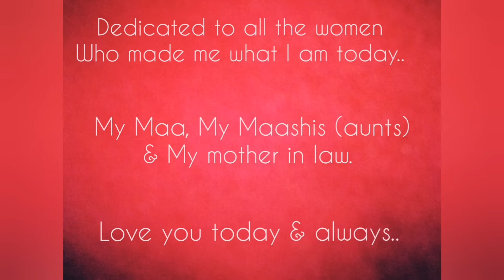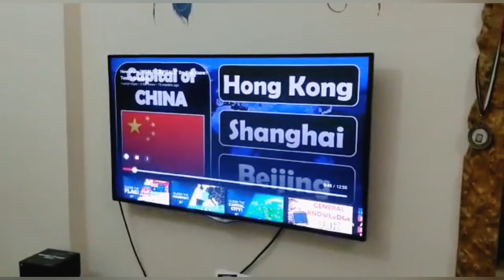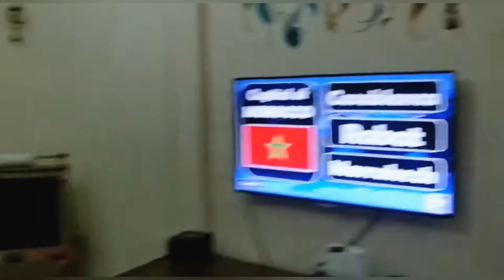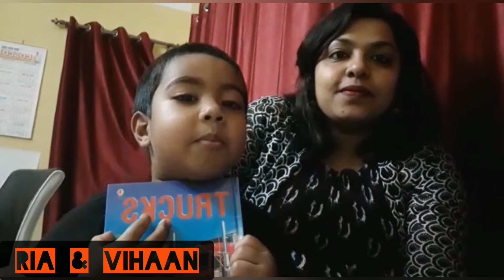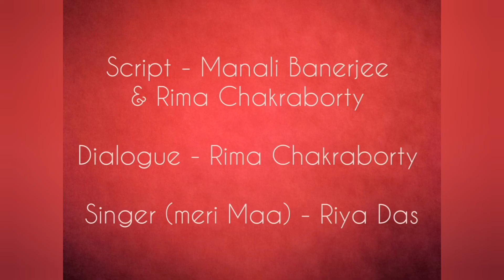Mother's day| celebrating motherhood| bonding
In this video you will see how the mothers of this generation bond with their children. Different mothers from accross the globe has shared their special moments with their kids. We present to you through this video an universal feeling of mother's touch .how perfectly every mom's round the globe has been thriving to strike the perfect balance between her family and career giving equal importance to both , as we rightly say that every mother is working, but very few are salaried .

No mothers are ordinary , whether the office is home or the home is office, she doesn't have a holiday ... Isn't it?